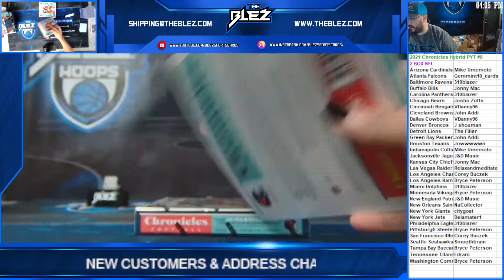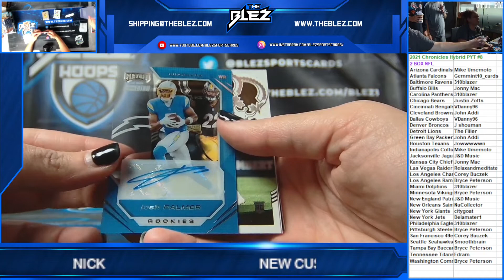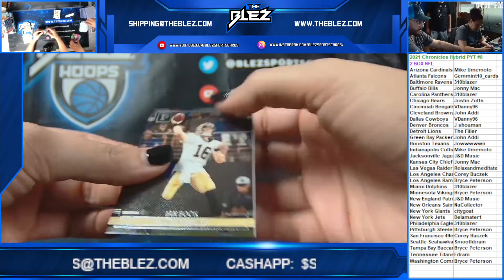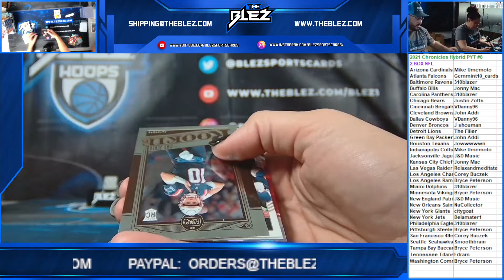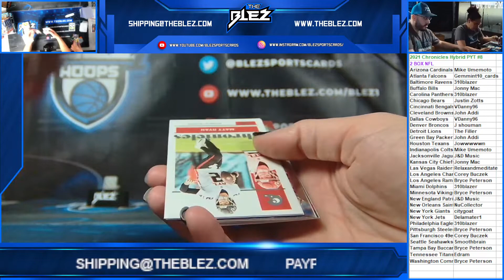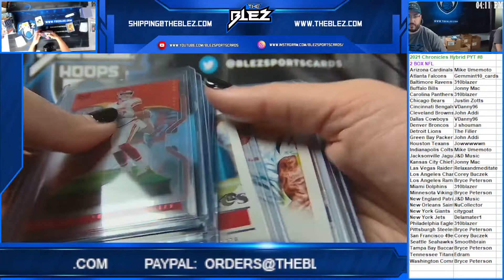2021 Chronicles Hybrid NFL 2 Box PYT #8